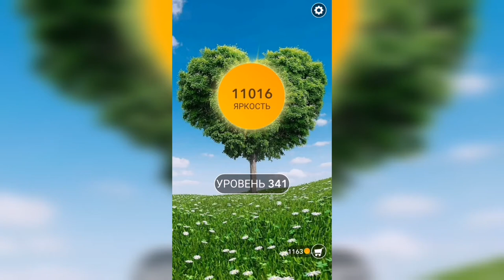Word / Слово Крест: Поиск русского кроссворда / Уровень 341